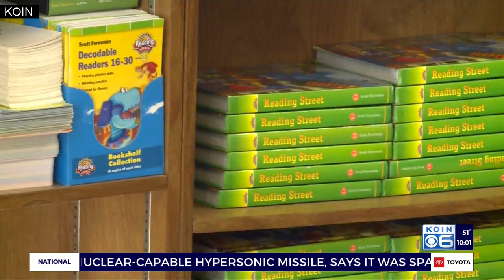Oregon’s mandated vaccinations by the numbers